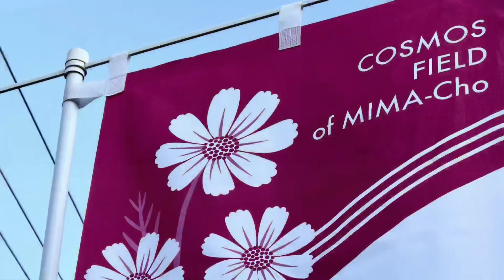Fall Pilgrimage — Day 18